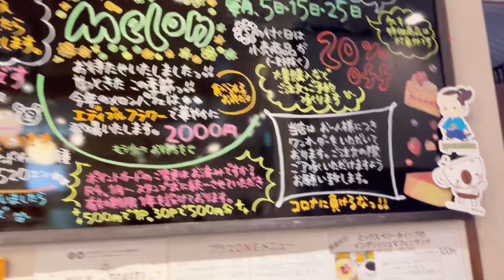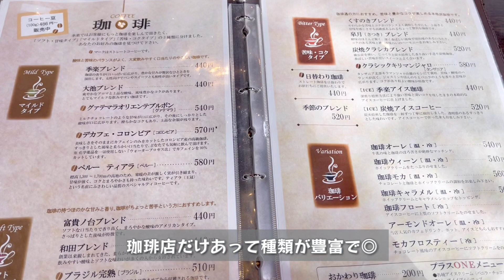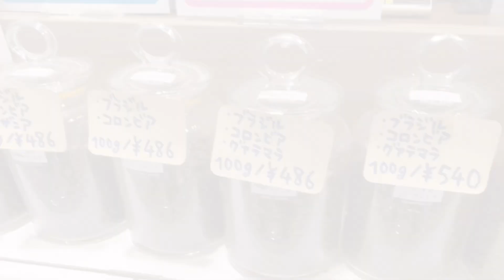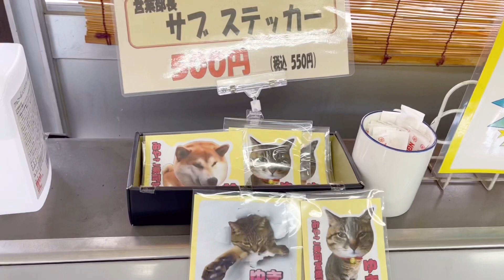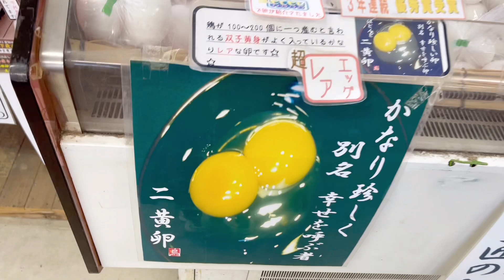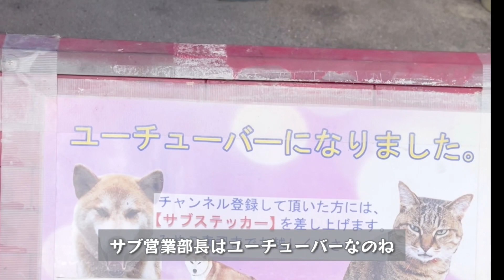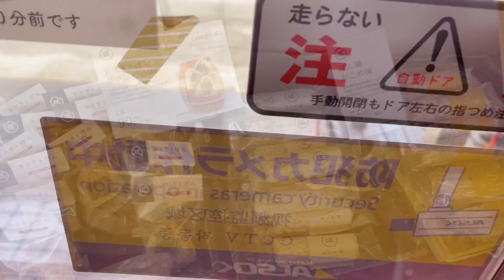知多半島ぐるっと一周【豪華海鮮丼‼︎】日帰りグルメ旅【vlog】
知多半島をぐるっと一周、知多半島のグルメを堪能してきました

岐阜から日帰りで行ける距離、長閑な雰囲気と、綺麗な海が魅力‼︎美味しいものを食べて元気になれる旅